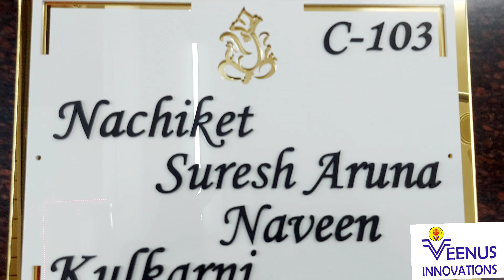ANTIQUE LAMINATED LED WOODEN METAL GLASS & ACRYLIC NAMEPLATE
“As per Vastu Shastra principles, the main door of a home is not only the entry point for the family, but also for energy. So, if your home doesn’t have a name plate, it will be difficult for opportunities to find their way to you. A name plate should be readable, clear and pleasing to the eye. Choose the correct material for the name plate, for positivity and harmony.

Acrylic nameplate
Name board
Home identity
The world of interiors
Luxury interior
Door nameplates
Home decor ideas
House sign
Décor lovers
House
Name
Nameplate
Beautiful nameplate
Strong nameplate